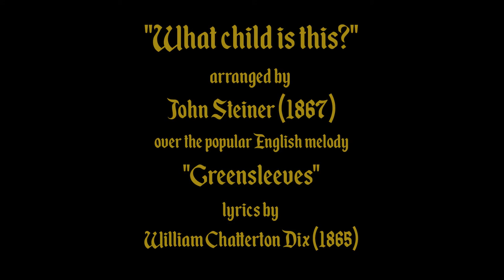What Child is This - acappella cover by Jack of Songs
Come with us and our corgi friend Jupiter on a journey into music and art! Enjoy this traditional Christmas piece, written in 1867 but whose melody traces back to medieval times, together with some amazing artworks.

 by John Steiner (1867)
lyrics by William Chatterton Dix (1865)

Good Christians, fear, for sinners here

Artworks in the video, in order of appearance:

- Gerard van Honthorst, Adoration of the Shepherds, 1622, oil on canvas, 164 x 190 cm, Cologne, Wallraf-Richartz Museum.

- Jacopo Bassano, The Annunciation to the Shepherds, 1560, oil on canvas, 106.1 x 82.6 cm, Washington DC, National Gallery of Art.

- Nicolaes Maes, detail from Adoration of the Shepherds, 1660, oil on canvas, 110.5 x 96.5 cm, Los Angeles, the Getty Collection.

- Benvenuto di Giovanni, The Crucifixion, 1491, tempera on panel, 41.2 x 52.9 cm,  Washington DC, National Gallery of Art.

- Wilhelm J. Riess, Wyoming Desert, 1908, oil on canvas,  36-1/4 x 46-1/4 in, Indianapolis, Indianapolis Museum of Art.

-  Bartholomeus Breenbergh, The Adoration of the Magi, 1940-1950 c., oil on copper, 29 x 49 cm, Amsterdam, Rijksmuseum.